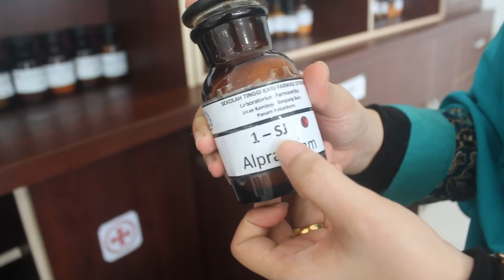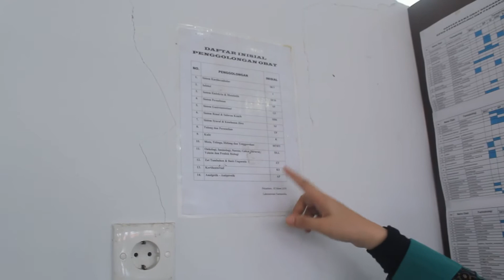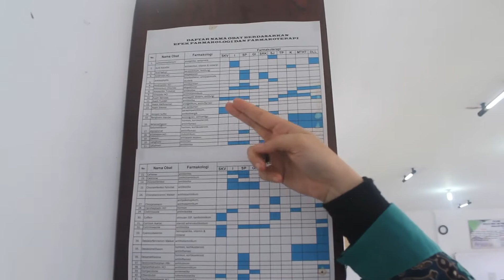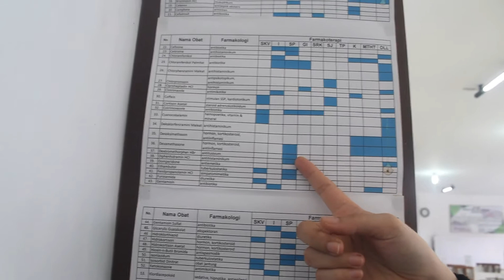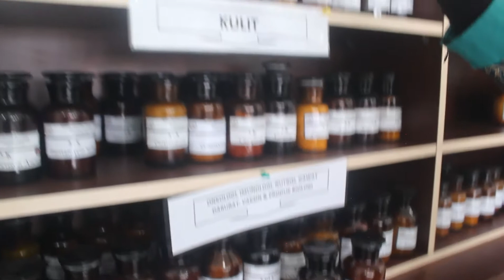3. TATA LETAK PENYIMPANAN OBAT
Video ini akan menjelaskan tentang :
1. Tata letak posisi lemari penyimpanan obat
2. Cara mencari botol bahan obat di lemari obat

Video : @sukma.wrdn
Asisten : @dellavianaariska & @yanggrainilda